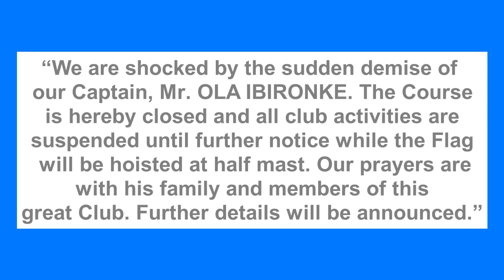How Bimbo Oshin’s husband, Dudu Heritage, died while he was out with his friends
The Ibadan Golf Club has confirmed the death of Ola Ibironke, also known as Dudu Heritage, the husband to Actress Bimbo Oshin stating he died after slumping.